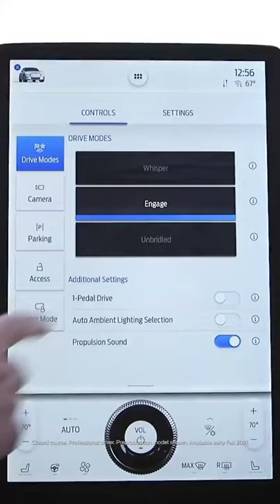|| MUSTANG MACH-E GT ||